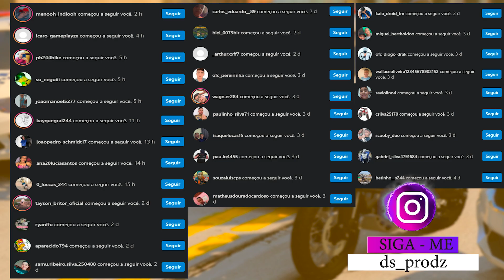MOSTREI O DEDO PRO ROCAM FOLGADO 😡🤬 | GTA 5: VIDA REAL #353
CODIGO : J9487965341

 ▬▬▬▬▬▬▬▬▬▬▬ஜ۩۞۩ஜ▬▬▬▬▬▬▬▬▬▬▬▬▬
📱 REDE SOCIAS 📱

♛ Participantes ♛